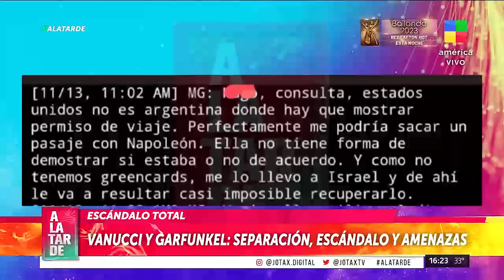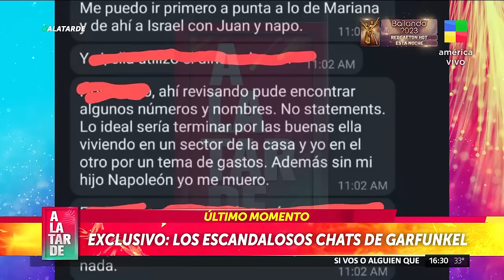VANUCCI vs GARFUNKEL: ¡violencia y escándalo!